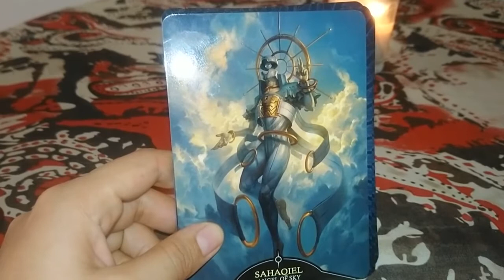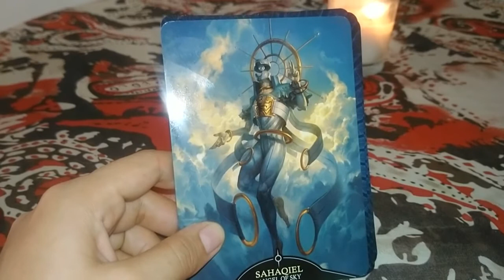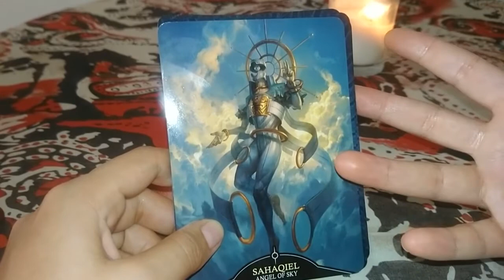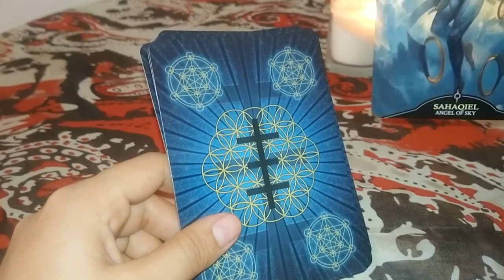ESCORPIO Horoscopo diario- Miercoles 13 de Marzo 2019